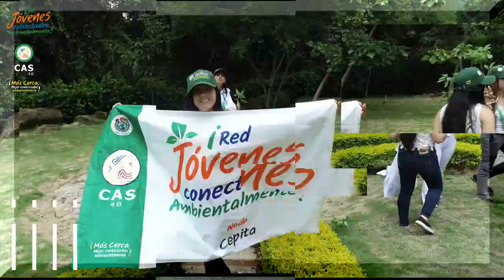Nuestros Jóvenes Conectados Ambientalmente en su 1er Encuentro y Asamblea Departamental en San Gil.